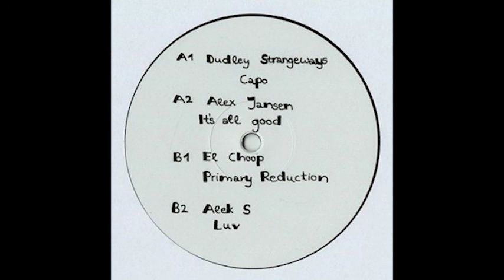Alek S - Luv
VA - Stardub 04 [2016]
Star Dub [STARDUB-VA04]